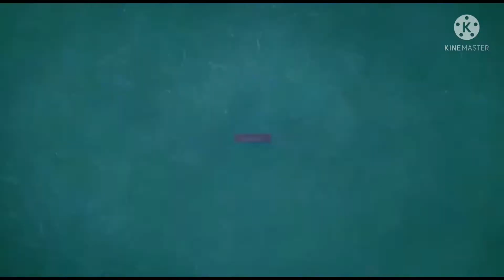COOKING(analysis) COOKER APPRECIATION